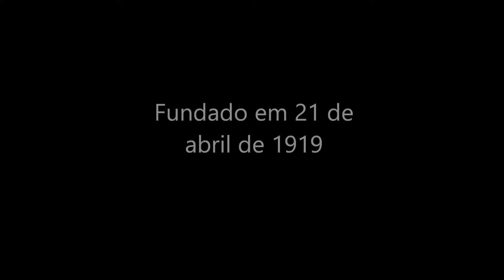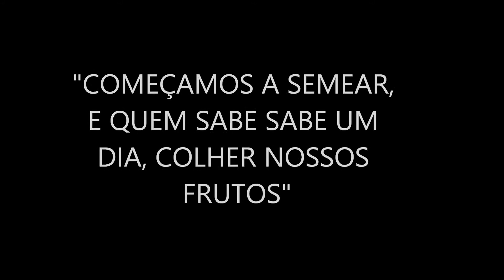Em 2016, mais um motivo pra torcer!!!!!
Academia F.F.